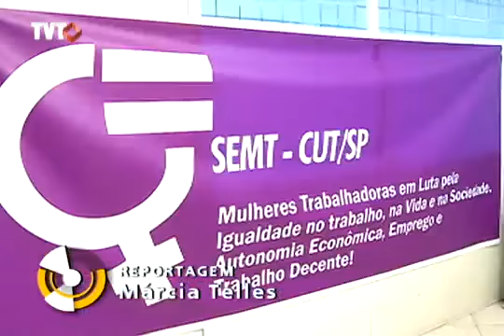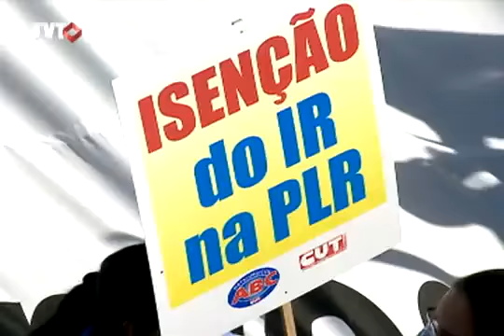Presidente nacional da CUT faz balanço do ano e prevê um 2012 com muitas mobilizações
O presidente nacional da CUT, Artur Henrique, faz um balanço das lutas da Central em 2011.